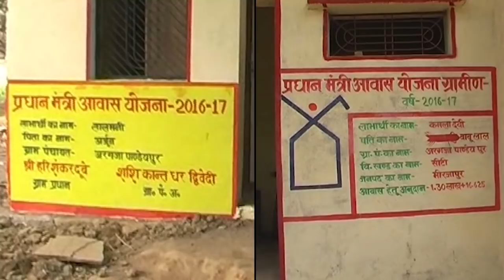गरीबों का हो रहा है सपना पूरा, आवास योजना से मिल रहा है घर अपना